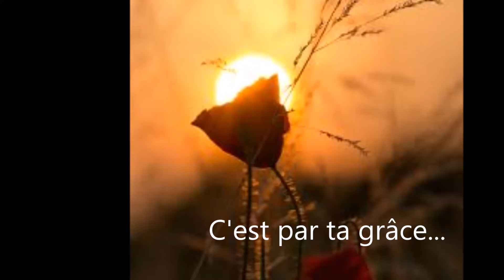C'est par ta grâce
Enregistrement à l'Eglise de la Ste Famille
Saint-Joseph